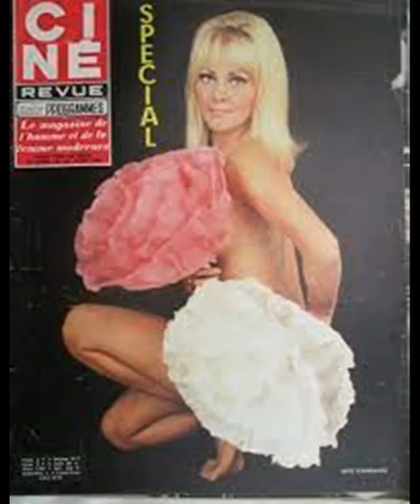the beautiful Yutte Stensgaard